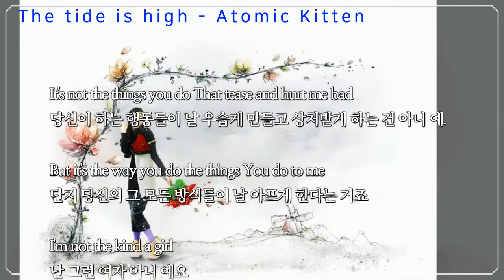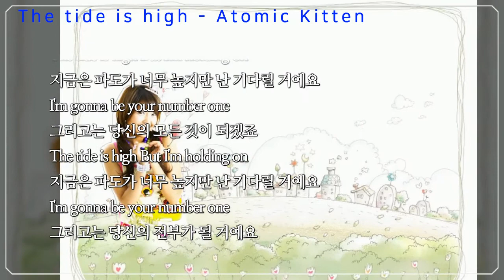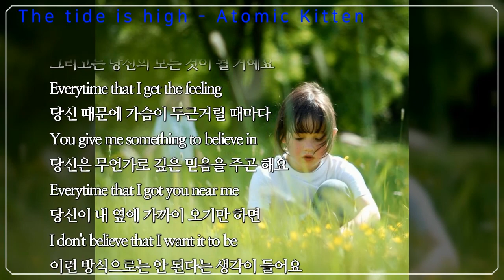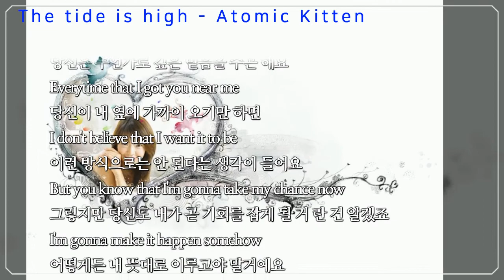The Tide Is High - Atomic Kitten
음악 + 가사 + 번역